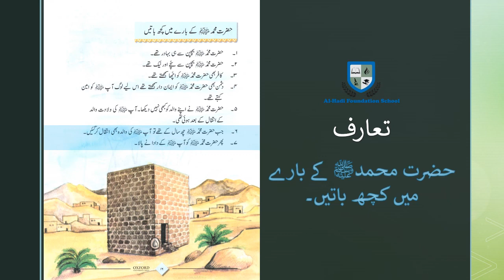Prep - Islamiat - Page 16 - حضرت محمدﷺ کے بارے میں کچھ باتیں - August 31